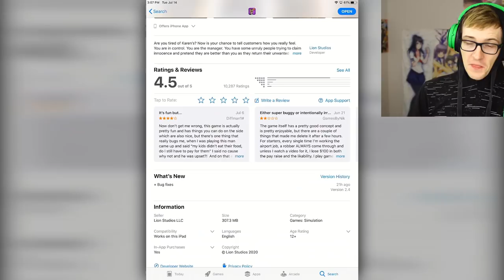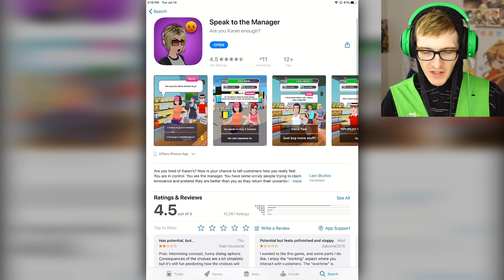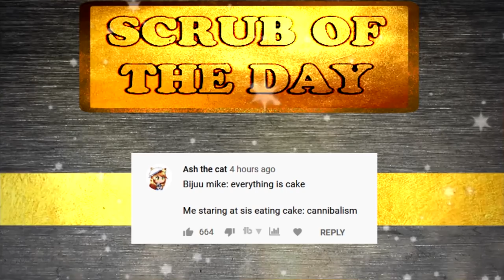The Karen Simulator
okay Karen... Welcome to the KAREN Simulator called Speak to the manger. Im already getting flashbacks to my old job